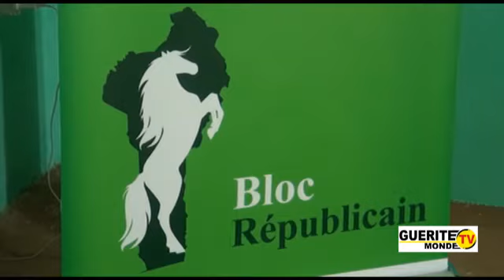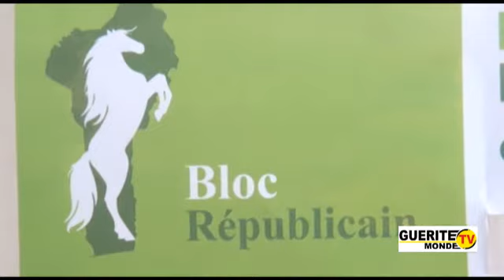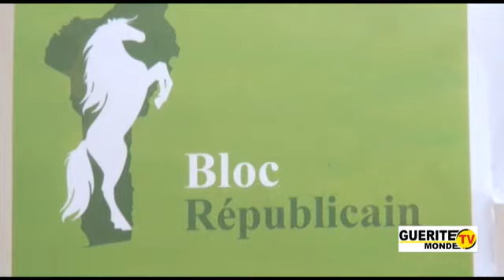Porto-Novo / Débandade chez les concurrents du Bloc Républicain après leur sortie...